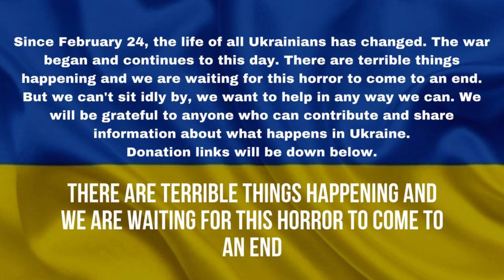[DANCE COVER IN PUBLIC | 3 MEMBER] XG - MASCARA | by MOANTE Dance Crew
Усім привіт, ми танцювальна кавер команда MOANTE з Одеси. Всі ми знаємо, у якому становищі зараз находиться наша країна. Попри повномасштабного вторгнення Росії на територію України ми продовжуємо і будемо продовжувати нашу роботу не тільки як танцюристів, поки наше місто залишається відносно безпечним, а і як контентмейкерів у наших соцмережах.
Ми б дуже хотіли присвятити наші нинішні проекти саме цьому, аби нагадувати і нам самим і усім нашим глядачам що боротьба все ще триває, і розслаблятися не варто.
Нижче ми залишимо посилання, за якими ви зможете допомогти копійкою нашій армії.

Нехай над усіма нами буде мирне небо.
Слава Україні! 🇺🇦
Hi everyone! We are dance cover team MOANTE from Ukraine, Odesa.
Everyone's aware of the situation in oir country. Despite this, our members try their best to keep providing you with good content, as far as it is safe to.
We would like to dedicate our current projects to helping our beloved country, to remind everyone who sees it that the situation in Ukraine is still critical, and that we keep fighting for our future.
We will leave the link for donations to "TOGETHER FOR UKRAINE" organisation down below.

We hope that everyone will be safe and sound under the peaceful sky.
Slava Ukraini!🇺🇦

Filmed by: @ari_mnt
Edited by: @da_sho.mnt